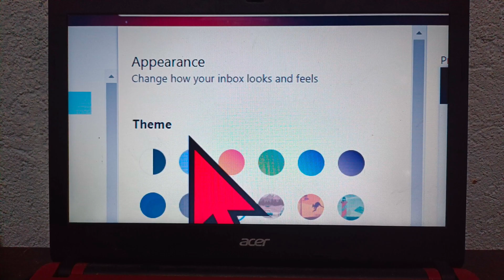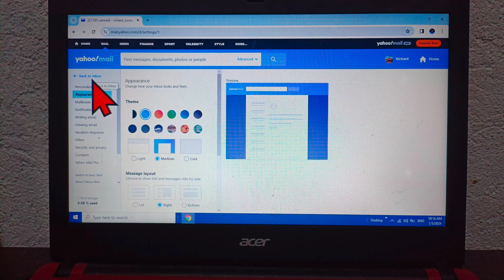How to change appearance theme in Yahoo Mail on Computer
In this tutorial i will teach you on how to change appearance theme in Yahoo mail on computer.

Thanks...